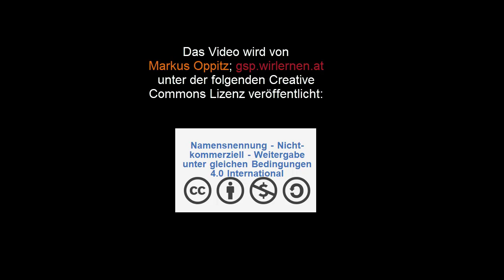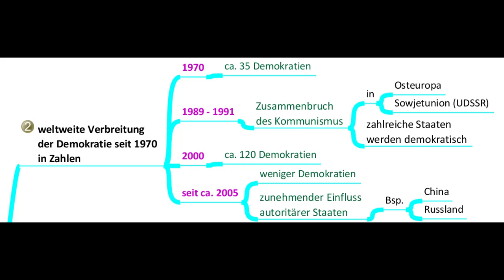Weltweite Verbreitung der Demokratie seit 1970 in Zahlen 2(7) Francis Fukuyama: Identität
In diesem Video werde ich kurz die weltweite Ausbreitung der Demokratien seit 1970 und deren zahlenmäßigen Rückgang seit ca. 2005 ansprechen um die Inhalte seines aktuellen Werkes "Identität" in den nächsten Teilen meiner Playlist besser verständlich machen zu können.
Dieses Video ist das 2. von 7. Videos zum Buch "Identität. Wie der Verlust der Würde unsere Demokratie gefährdet." des US - Politiologen Francis Fukuyama aus dem Jahr 2018.
Übungen, Mindmaps und das Manusskript zum Thema findest du u.a. bzw.